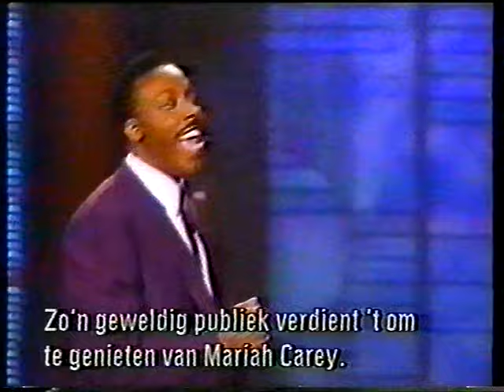Mariah Carey - Emotions (Live at Arsenio Hall Show - 1991)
Legendary Performances!!